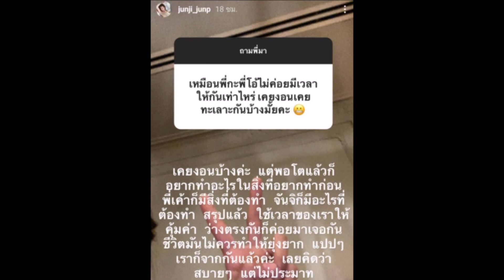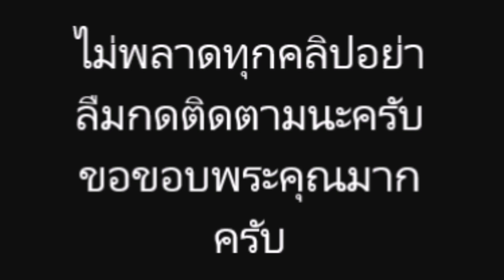จันจิ ตอบชัด! เคยงอน มาริโอ้ เพราะไม่ค่อยมีเวลาให้กัน